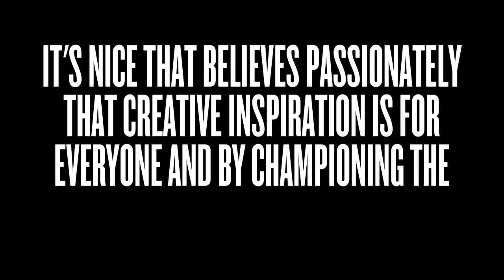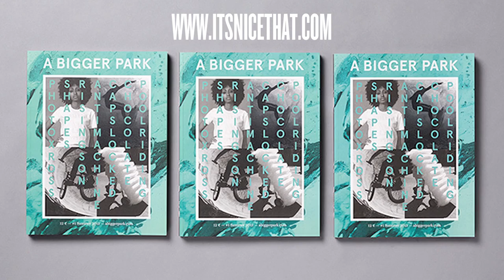It's nice that - Tendencias.tv #748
"... It’s Nice That ha crecido y ha devenido uno de los buscadores de inspiración más destacados..."